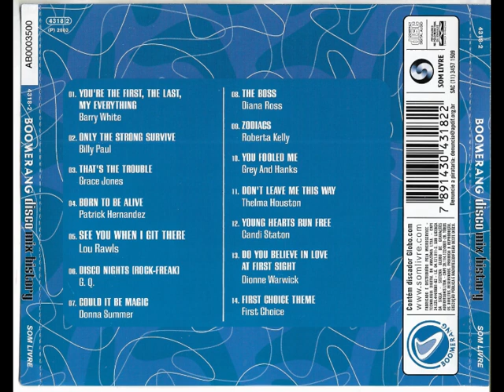Boomerang - Disco Mix History (2003)